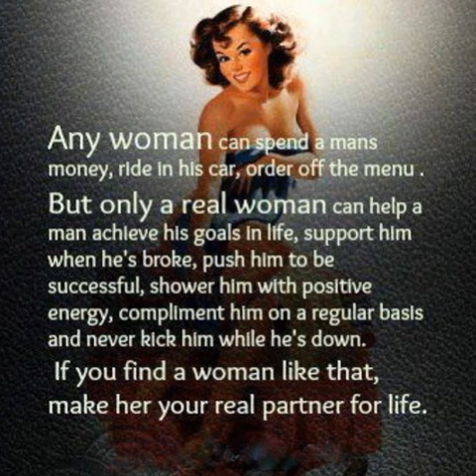HD Britney Spears, Beyonce &amp; Pink We Will Rock You Pepsi